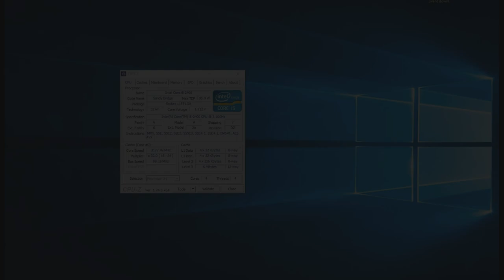Metal Gear Solid V: The Phantom Pain | GTX 650 | i5 2400 | 1080p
Metal Gear Solid V: The Phantom Pain  GTX 650 | i5 2400 | 12gb RAM | 1080p low - 1080p hight 30 fps vsync on

Desempenho da  GTX 650 + Core I5 em 2020 no Metal Gear Solid V: The Phantom Pain

Definições:
• DETALHES: Low - hight

Especificações do PC :

CPU: INTEL Core I5 2400 @ 3100Mhz
Motherboard: GIGABYTE GA-B75M-D3H
Memory: 12 GB Kingston
GPU: GTX 650 1GB ZOTAC
HDD: SEAGATE 500GB
HDD: SEAGATE 1TB
PSU: EVGA 450B 80 Plus Bronze
Case: COUGAR SOLUTION 2
Monitor: Samsung T24C310 24"